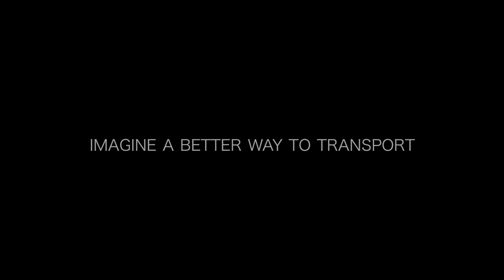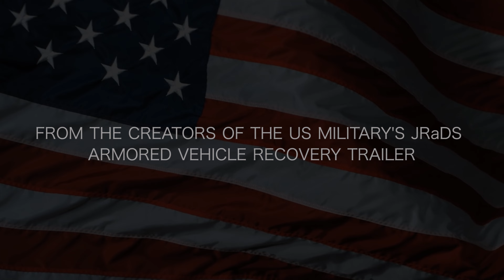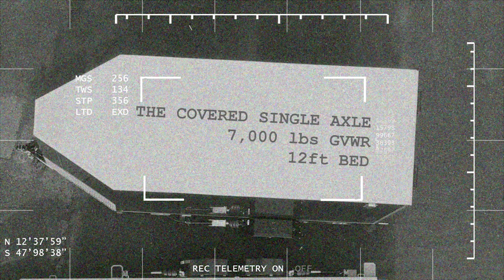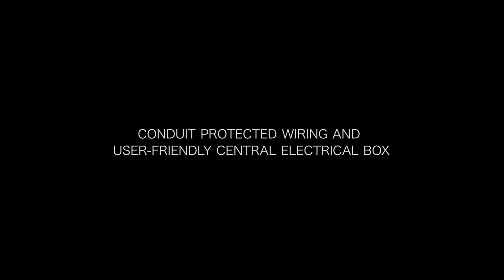ANTS Drop Deck Trailer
Low deck angle trailer for easy loading.